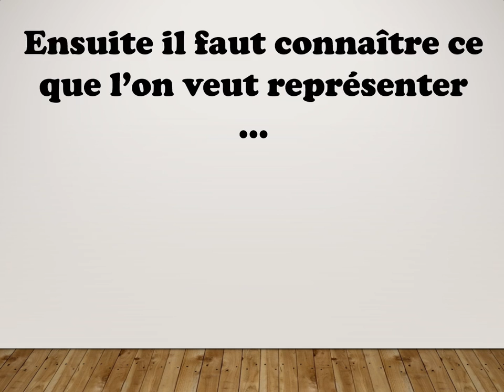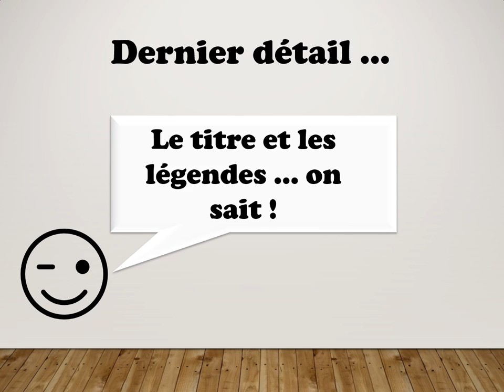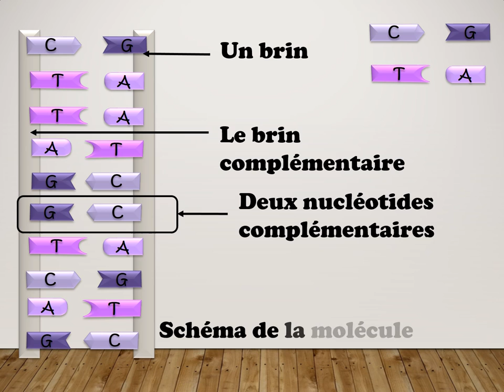Realiser un schema de la molécule d'ADN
Comment réaliser un schéma de la molécule d'ADN pas à pas ...